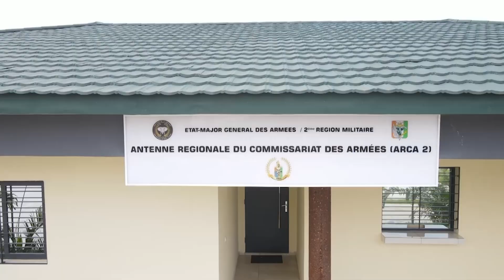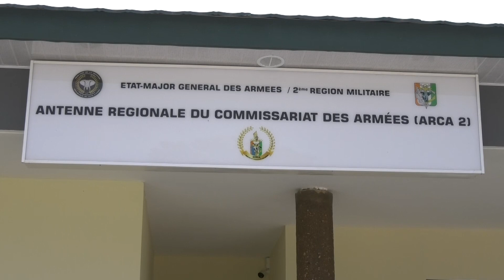Le ministre d'Etat, Téné Birahima Ouattara inaugure le commissariat des armées de Daloa